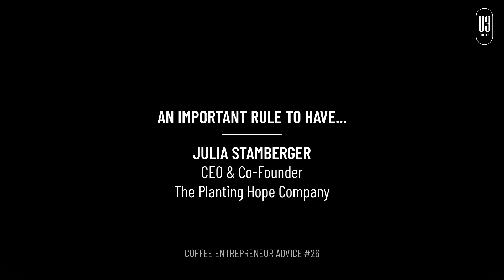#26 Advice: An Important Rule To Have...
#26 Coffee Entrepreneur Advice: Julia Stamberger, CEO & Co-Founder of The Planting Hope Company gives her advice on an important rule to have.